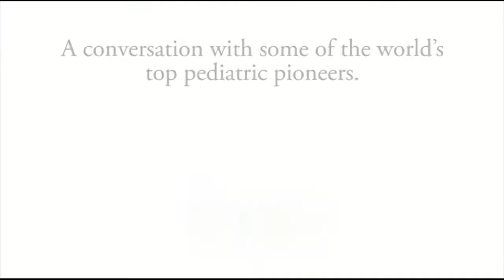Pioneers in Pediatrics: Innovation and Progress at Nationwide Children's Hospital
2012 was a landmark year for Nationwide Children's Hospital as we completed our new 750,000 square-foot patient tower and our third research building, culminating the largest U.S. children's hospital expansion.

As one of the largest and most comprehensive pediatric hospitals and research institutes in the United States, we are home to the Department of Pediatrics of The Ohio State University College of Medicine as our faculty trains the next generation of pediatricians, pediatric specialists and scientists.

Leaders in their fields, Dr. Jerry Mendell (Muscular Dystrophy), Dr. Gail Besner (Surgery and Necrotizing Enterocolitis), Dr. Tim Cripe (Cancer), Linda Stoverock (Nursing) and Dr. Carlo Di Lorenzo (GI), sit down to discuss the latest innovation and progress at Nationwide Children's Hospital. Leading the conversation are Dr. Steve Allen, CEO, and Dr. John Barnard, President of the Research Institute at Nationwide Children's Hospital.

We invite you to experience how we are pioneering the future of child health at Nationwide Children's Hospital, highlighted in our 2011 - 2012 Academic Annual Report.